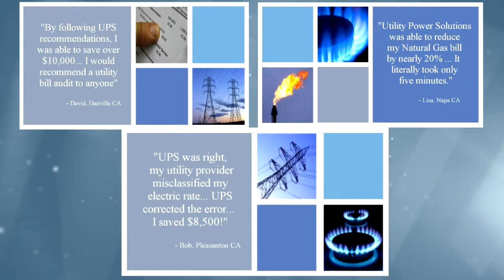UPS_Promo video